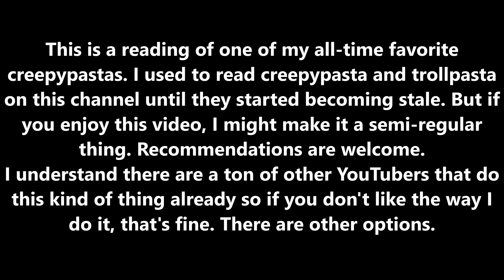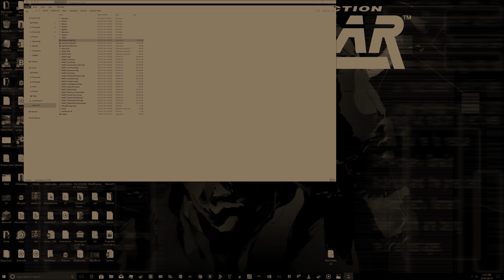"The Strangest Security Tape I've Ever Seen"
A reading of one of my favorite spooky-spaghettios